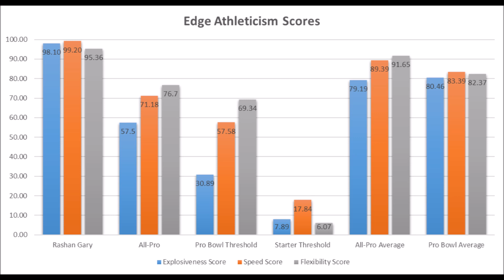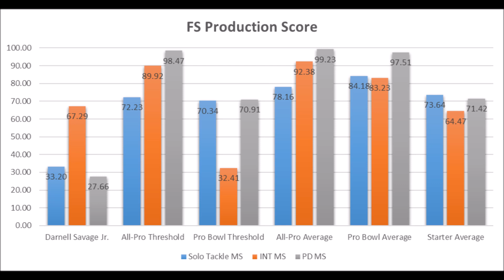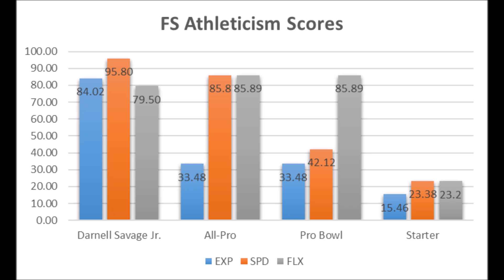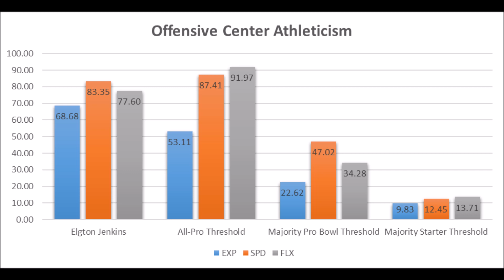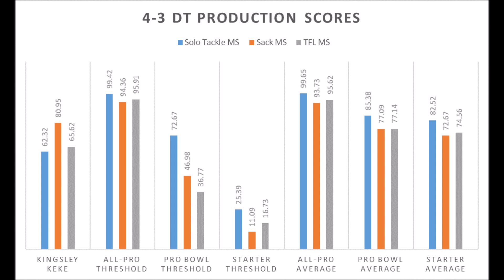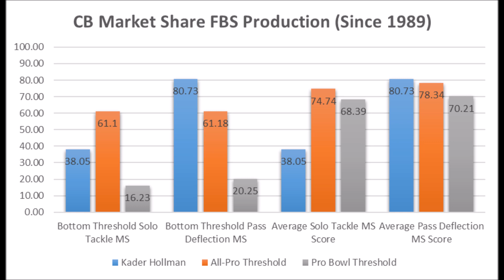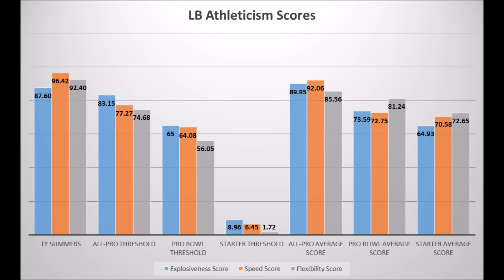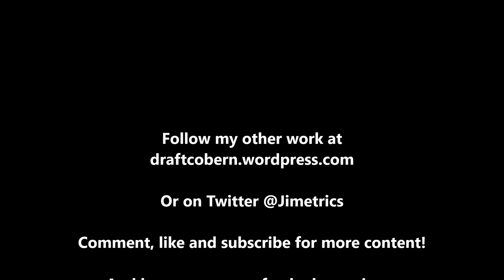Green Bay Packers 2019 NFL Draft Analytics Review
A final look at the Green Bay Packers 2019 NFL Draft based on analytics.

Artist : Otis McDonald
Title : Not For Nothing
Genre : Hip Hop & Rap
Mood : Funky